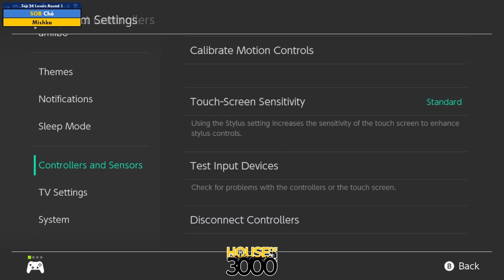Xeno318 Top 24 Losers Round 1 Ché vs Mishka